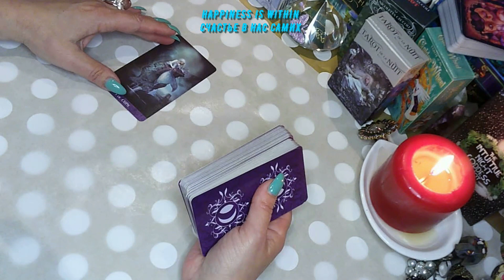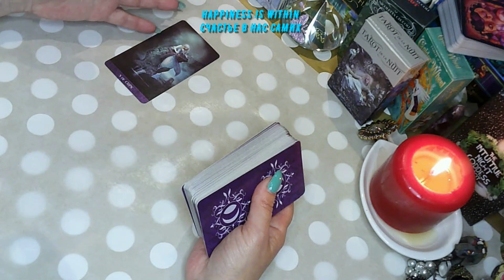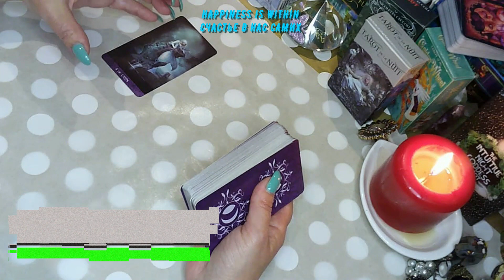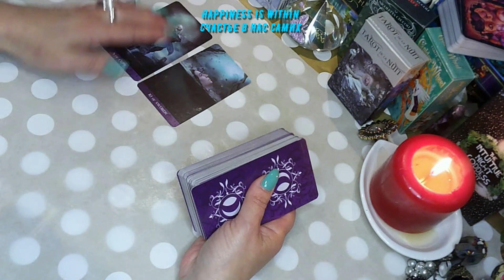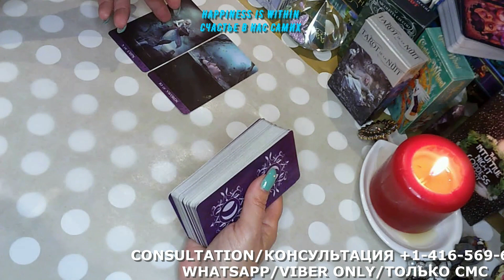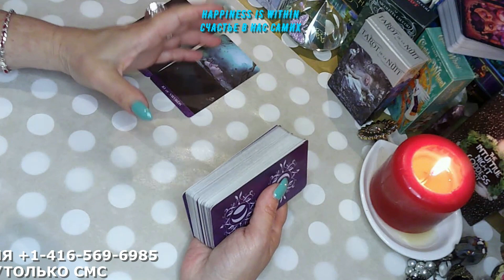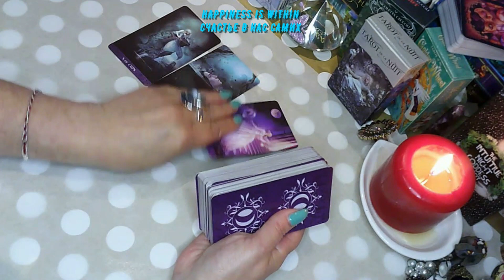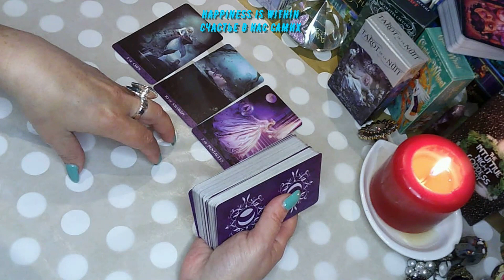💯IMPORTANT GUIDANCE FOR TOMORROW 🎈🎈🎈tarot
IMPORTANT GUIDANCE FOR TOMORROW